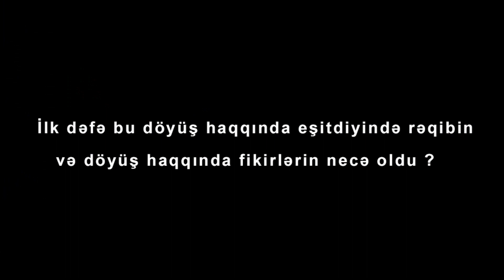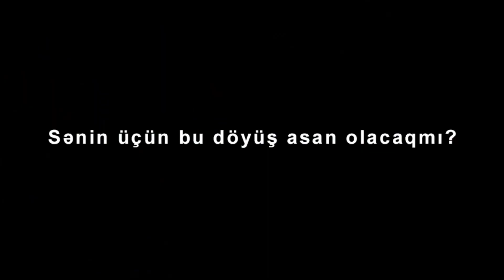Face to face ❘ Interview ❘ Elman Aghaev vs Elmir Aghaev AFC 11